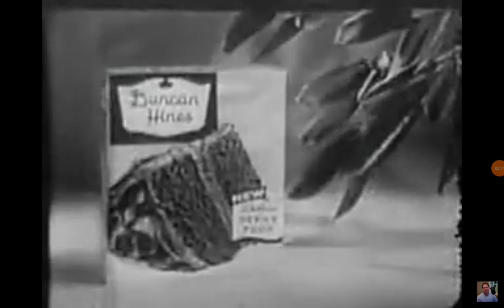Duncan Hines Devil's Food (1960) Commercial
5th May Duncan Hines Devil's Food cake mix like everyday rich cocoa.